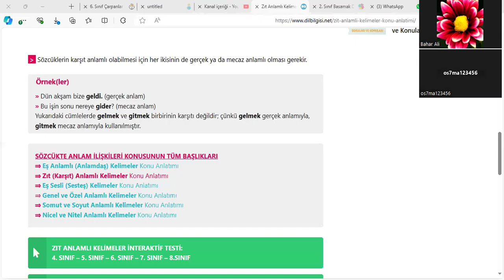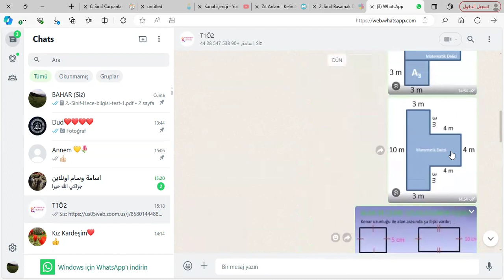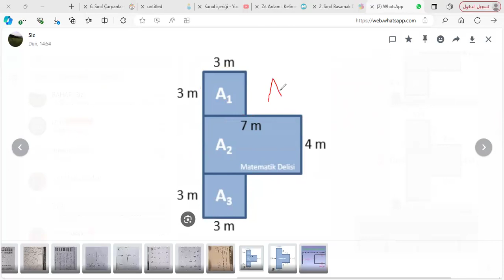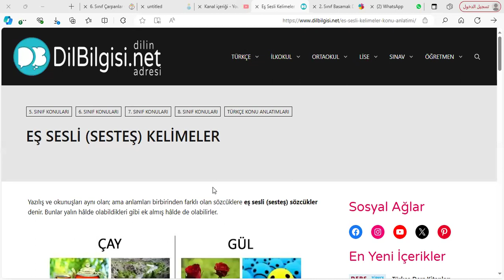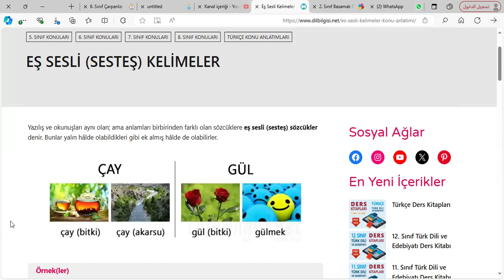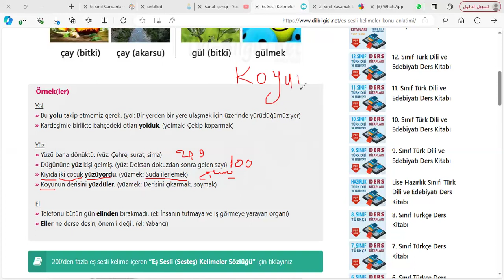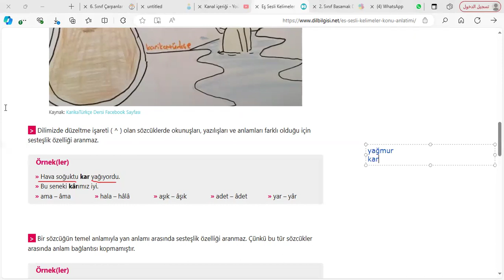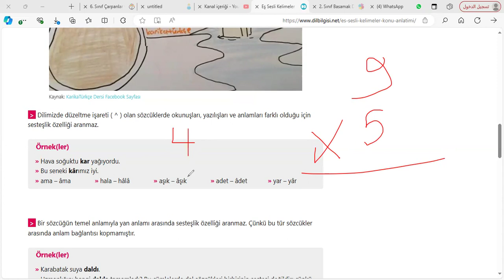eş sesli sesteş arapça